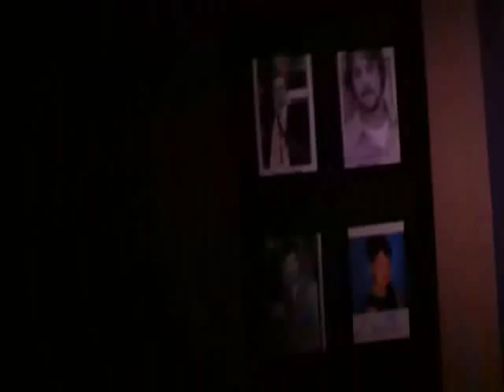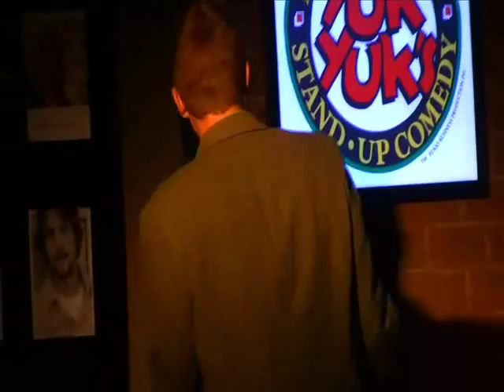Mark Sawatzky @ Yuk Yuks Halifax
Me doing a guest spot at yuk yuks in Halifax, all new jokes except the opener.